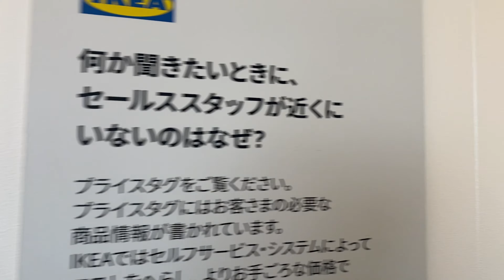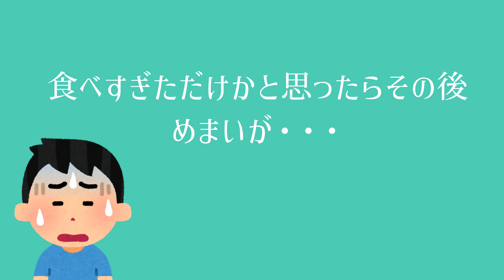【年の差夫婦vlog】IKEAでランチ＆専門学生時代の友達とカラオケ・・・yeardiffe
年の差夫婦（14歳差）のyeardiffeです。日々のvlog動画をアップしてます。雑談・デート・ご飯・演奏などなど投稿しています。演奏は主に妻のフルート。たまに夫婦でセッション。ゆっくり見て行って下さい。

【その他のVlog】
（年の差について思うこと）